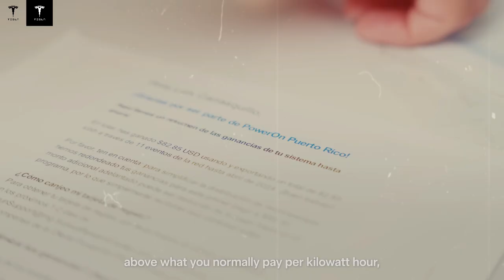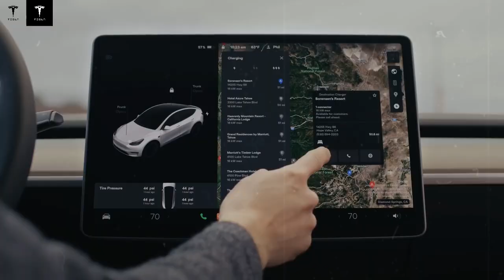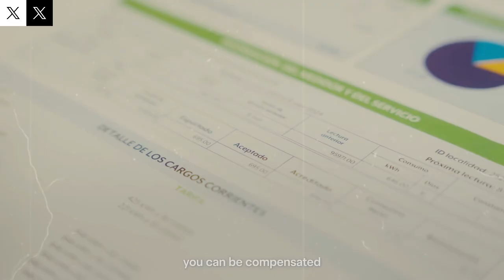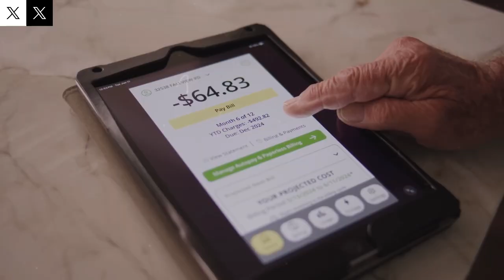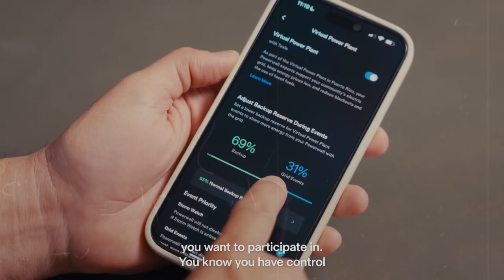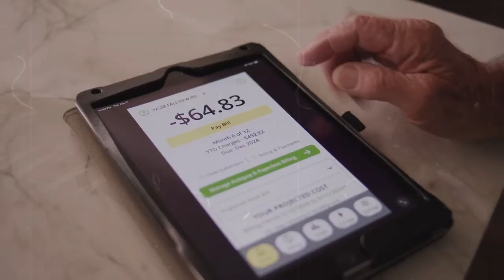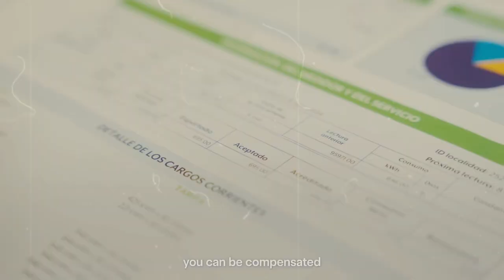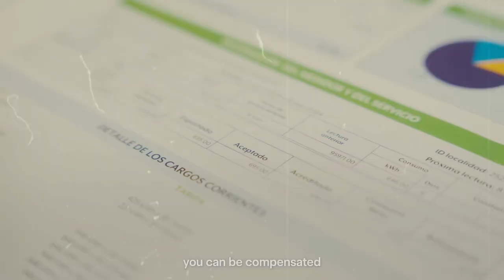Tesla unveils its new graphene and aluminum battery – goodbye lithium!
Tesla has just revealed its revolutionary new battery technology based on graphene and aluminum, marking a bold step away from traditional lithium-ion systems. In this video, we explore how this breakthrough could completely change the electric vehicle industry, offering faster charging times, greater energy density, and improved sustainability. Discover what makes this battery so different, why it's a game-changer, and how it could impact Tesla's future models. Don't miss this in-depth look at the innovation that might finally say goodbye to lithium for good.